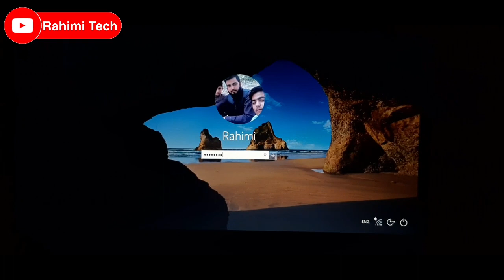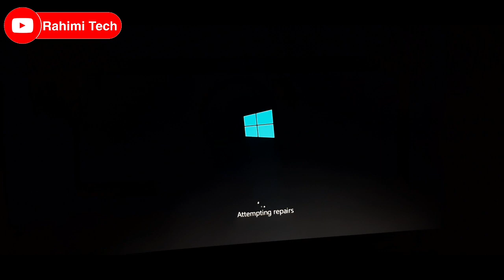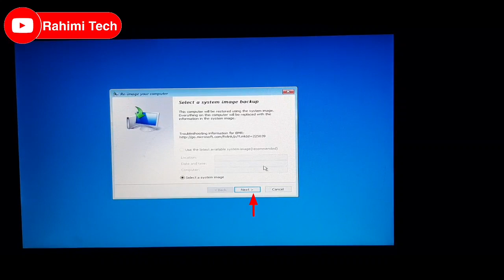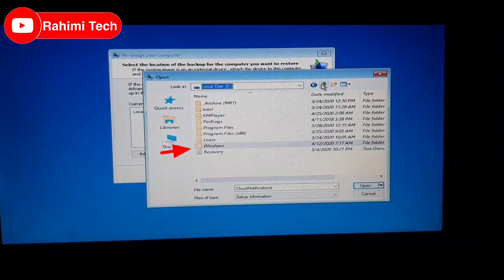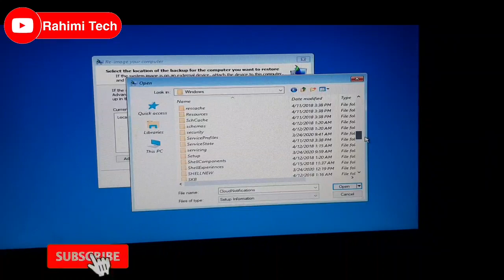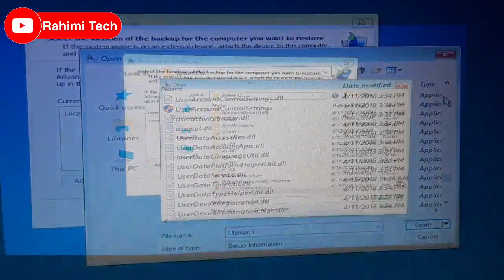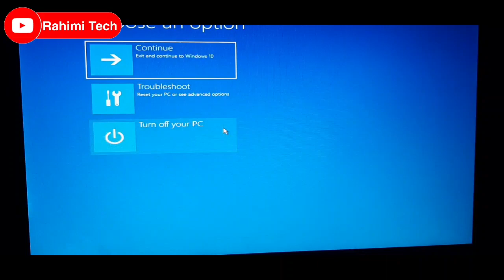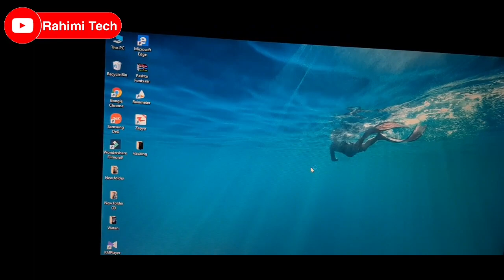د هر کمپیوټر لاک داسی خلاص کړي پښتو کی|Unlock Any Computer Lock Like That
که غواړی خپل او يا هم د نورو کمپيوټر لاک خلاص کړي نو دا ویډیو تر اخیره وګورئ

هیله دا چی دی ویډیو څخه ناوړه استفاده و نه کړی